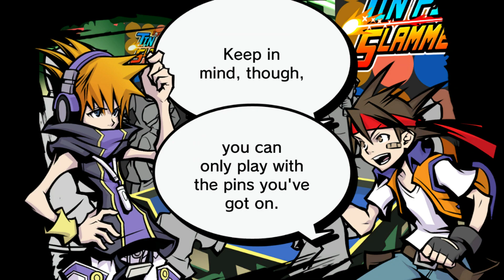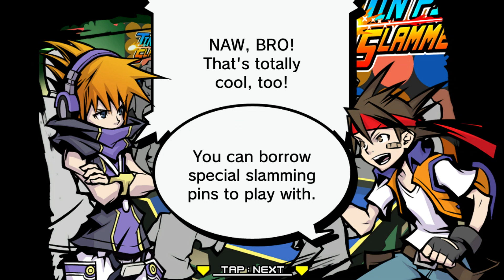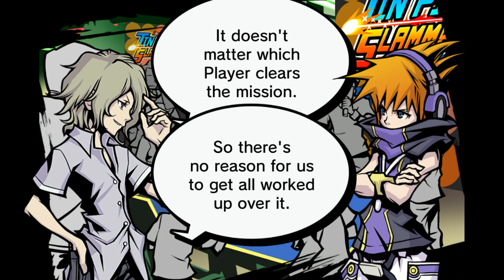The World Ends With You Final Mix Part 61